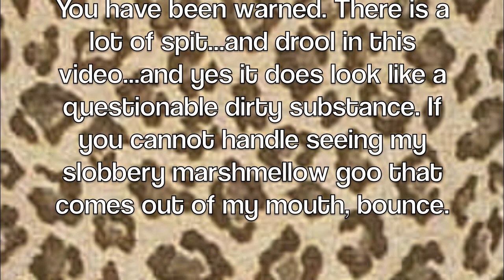Chubby Bunny Challenge (feat. Nooshy!)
This is why we're hawt.

What I'm wearing:
Scarf- H&M
Sweater- Gap